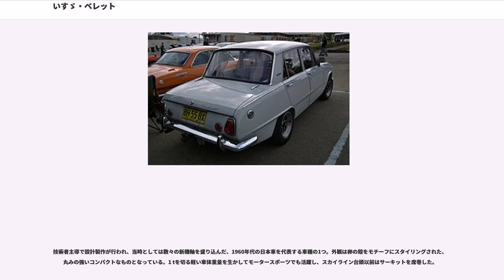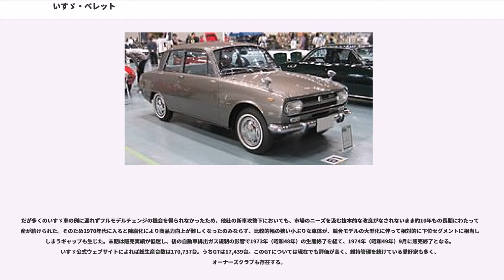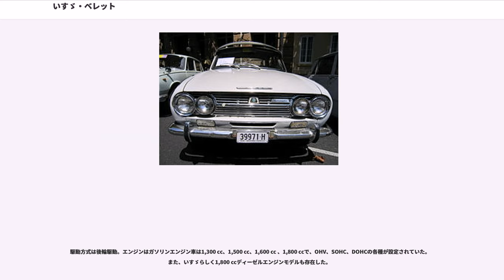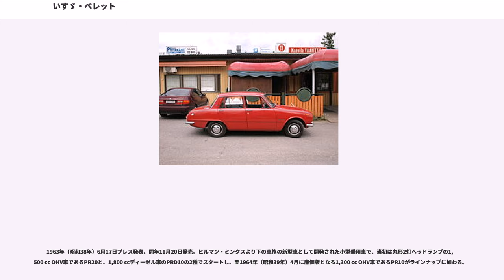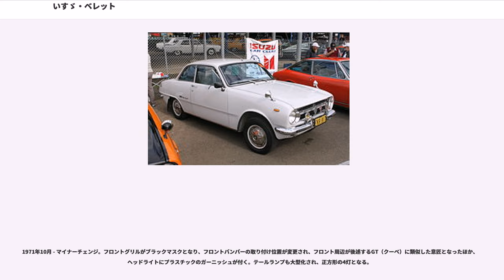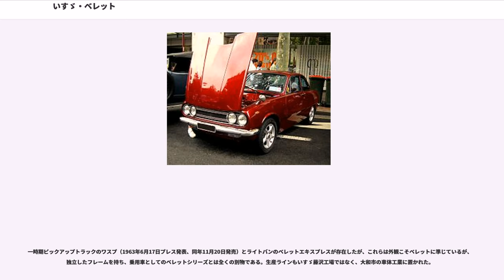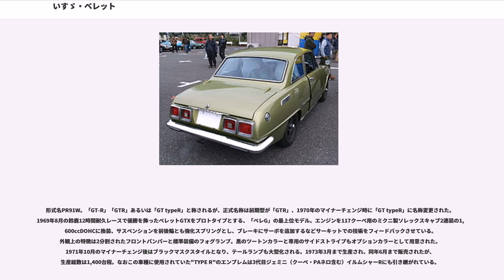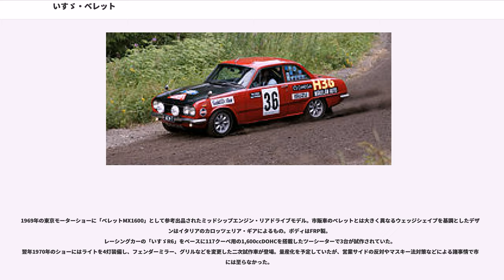いすゞ・ベレット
ベレット（"BELLETT"）は、いすゞ自動車が1963年（昭和38年）から1973年（昭和48年）まで製造、1974年（昭和49年）まで販売していた小型乗用車である。

技術者主導で設計製作が行われ、当時としては数々の新機軸を盛り込んだ、1960年代の日本車を代表する車種の1つ。外観は卵の殻をモチーフにスタイリングされた、丸みの強いコンパクトなものとなっている。1 tを切る軽い車体重量を生かしてモータースポーツでも活躍し、スカイライン台頭以前はサーキットを席巻した。

車名の由来は同社の上級モデルであるベレルの小型版を意味する造語。

全体に平凡な設計のベレルとは異なり、当時の様々な新機軸が取り入れられており、個性の強い小型乗用車となっている。ことスポーツモデルにおいては日本初のディスクブレーキを採用している。また、四輪独立懸架による路面追従性の良さと、鋭いハンドリングとを兼ね備えていたこともあり、当時の日本車では破格の運動性能を持っており、「和製アルファロメオ」との異名もとった。日本で初めてGT（グランツーリスモ）を名乗ったモデルを設定したことでも知られる。

だが多くのいすゞ車の例に漏れずフルモデルチェンジの機会を得られなかったため、他社の新車攻勢下においても、市場のニーズを汲む抜本的な改良がなされないまま約10年もの長期にわたって生産が続けられた。そのため1970年代に入ると陳腐化により商品力向上が難しくなったのみならず、比較的幅の狭い小ぶりな車体が、競合モデルの大型化に伴って相対的に下位セグメントに相当してしまうギャップも生じた。末期は販売実績が低迷し、後の自動車排出ガス規制の影響で1973年（昭和48年）の生産終了を経て、1974年（昭和49年）9月に販売終了となる。いすゞ公式ウェブサイトによれば総生産台数は170,737台。うちGTは17,439台。このGTについては現在でも評価が高く、維持管理を続けている愛好家も多く、オーナーズクラブも存在する。

GTにおけるレースシーンでの活躍からクーペの印象が強いが、本来ファミリーカーとして想定されていた車種のため、販売の主力はセダンであった。

駆動方式は後輪駆動。エンジンはガソリンエンジン車は1,300 cc、1,500 cc、1,600 cc 、1,800 ccで、OHV、SOHC、DOHCの各種が設定されていた。また、いすゞらしく1,800 ccディーゼルエンジンモデルも存在した。

サスペンションは、国産FR量産車としては早い段階で四輪独立懸架を採用している。前輪はダブルウィッシュボーン、後輪はダイアゴナルスイングアクスルという組み合わせであった。スイングアクスル式サスペンションは減速などで前荷重になると「ジャッキアップ現象」により強い逆キャンバーとなり、コーナリング時にタイヤのグリップ限界を越えた際のテールスライドが激しいという欠点があった。ピーキーな姿勢変化を好む層には好評だったが、同時に横転しやすい欠点もあった。これらの弱点に対し、1966年（昭和41年）以降は後輪をリーフリジッドタイプの固定軸とした「タイプB」が追加された。

ステアリングギアボックスは、当時の日本車では例の少ないラック・アンド・ピニオン式で、その応答性の高さが評価された。トランスミッションはエンジンサイズを考慮し、当時の標準仕様よりも1段多い4速MT を基本とするが、1965年には3速ATも設定された。

また、本車種はコラムシフトとフロアシフト 、ベンチシートとバケットシート、ドラムブレーキとディスクブレーキをそれぞれ組み合わせたモデルを用意したワイドセレクションとなっていたのも特徴の一つである。MTのフロアシフトは各段への収まりが良い、確実な操作性を特長としていた。

1963年（昭和38年）6月17日プレス発表、同年11月20日発売。ヒルマン・ミンクスより下の車格の新型車として開発された小型乗用車で、当初は丸形2灯ヘッドランプの1,500 cc OHV車であるPR20と、1,800 ccディーゼル車のPRD10の2種でスタートし、翌1964年（昭和39年）4月に廉価版となる1,300 cc OHV車であるPR10がラインナップに加わる。

1965年9月 - AT車追加

車体は2ドアと4ドアのセダンで販売を開始、1966年（昭和41年）4月に丸形4灯ヘッドランプにフェイスリフトが行われ、また、1,300 ccおよび1,...